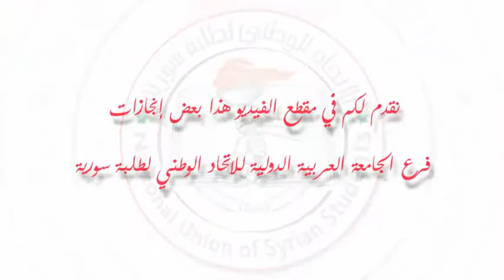أبرز إنجازات فرع الجامعة العربية الدولية للاتحاد الوطني لطلبة سورية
من أبرز إنجازات فرع الجامعة العربية الدولية للاتحاد الوطني لطلبة سورية في الفصل الدراسي 2015.1
نتمنى لكم مشاهدة ممتعى ...